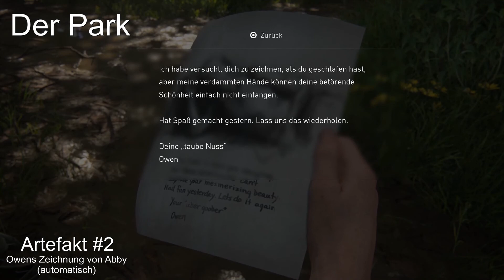The Last of Us Part II - Der Park - Alle Sammelobjekte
Moin Leute,
In dem Video findet ihr alle Sammelobjekte in dem fünftem Kapitel "Der Park"
Viel Erfolg beim Sammeln!

Der Park:

Artefakt #1 - Owens Zeichnung von Abby - 0:05
Artefakt #2 - Dankkarte von Mel - 0:19
Artefakt #3 - Zoo Ferienbroschüre - 0:33
Münze #1 - Virginia - 1:20